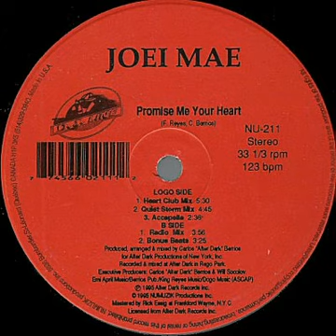Joei Mae - Promise Me Your Heart : Promise Me Prelude - Carlos Berrios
Carlos Berrios - Promise Me (Prelude) from KING OF FREESTYLE EP.
Producer, Arranged By, Mixed By, Executive Producer  - Carlos "After Dark" Berrios*
Written-By - C. Berrios* , F. Reyes*